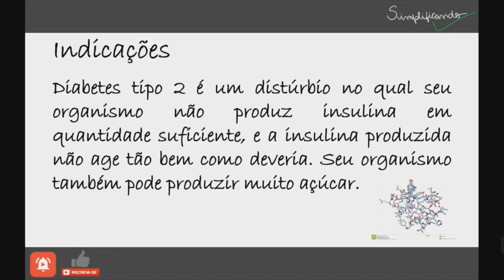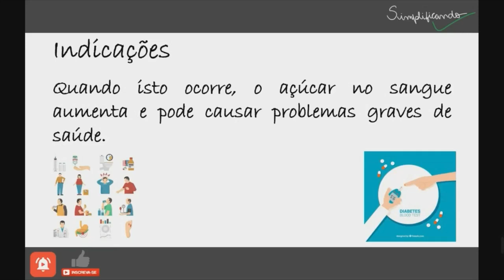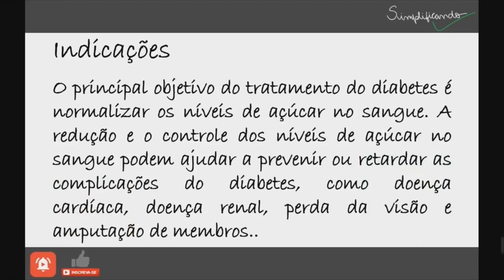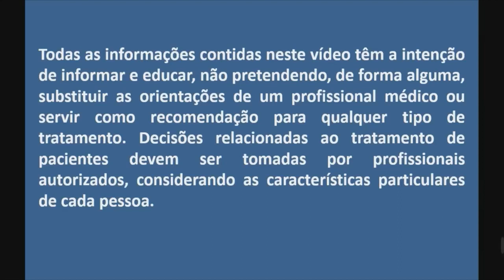JANUVIA: Indicações, contraindicações e riscos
O Januvia é um remédio de uso oral que tem como princípio ativo a sitagliptina e é utilizado para tratar a diabetes tipo 2 em adultos, podendo ser usado isoladamente ou em associação com outros medicamentos para a diabetes.

"JANUVIA É UM MEDICAMENTO, SEU USO PODE TRAZER RISCOS, LEIA A BULA, EM CASO DE DÚVIDAS, PROCURE UM MÉDICO OU FARMACÊUTICO".